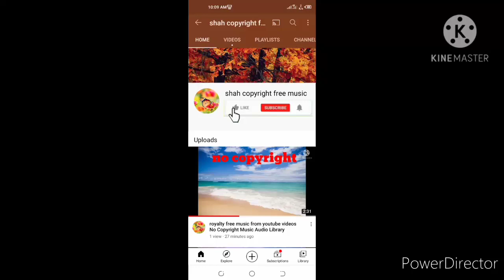free background music audio library free background music from youtube videos without copyright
free background music audio library free background music from youtube videos vlog Videos Gaming Videos royalty free music no copyright best sound